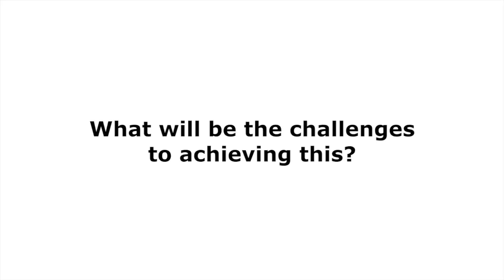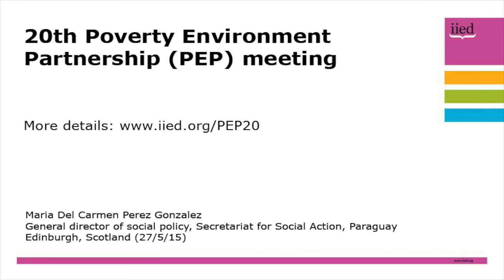PEP20: Interview with Maria Del Carmen Perez Gonzalez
An interview with Maria Del Carmen Perez Gonzalez at the 20th Poverty Environment Partnership meeting, which took place in Edinburgh from 27-30 May.

Gonzalez, of Secretariat for Social Action, Paraguay, gives her opinion on how implementing the SDGs can help address environment and climate issues that matter to poor people in the countries where her organisation works, the challenges faced, and what Secretariat for Social Action, Paraguay is doing to address these challenges.